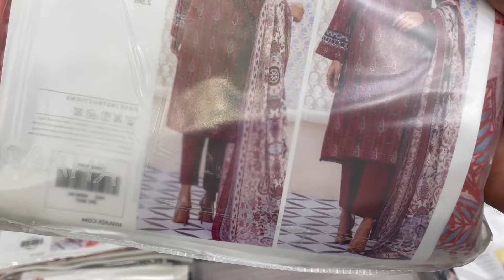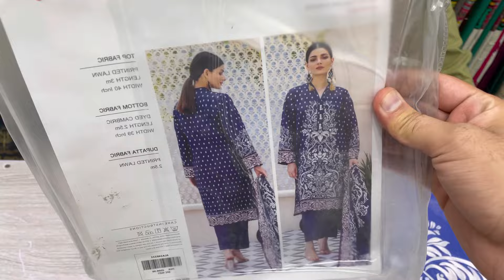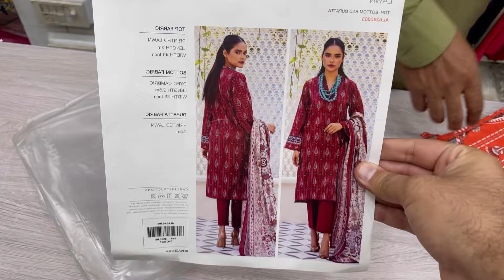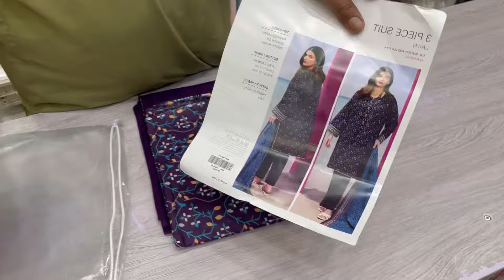Khaadi lawn vol 2 Latest summer collection Wholesale Discount offer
Khaadi lawn vol 2 Latest summer collection Wholesale Discount offer | khaadi lawn summer collection 2024

khaadi fabric collection 2024
khaadi unstitched lawn 2024
khaadi lawn
khaadi
khaadi lawn sale
khaadi sale
 khaadi
khaadi lawn collection
khadi
lawn khaadi sale 2024
khadi lawn,khaadi lawn 2024
khaadi lawn dress
khaadi 2pc lawn
khadi lawn sale
khaadi pakistan
khadi lawn suits
khaddi lawn vol 2
khaadi pret collection 2024
khaadi spring collection 2024
khaadi
khaadi spring summer collection 2024
khaadi lawn
khaadi eid collection
khaadi new arrivals 2024